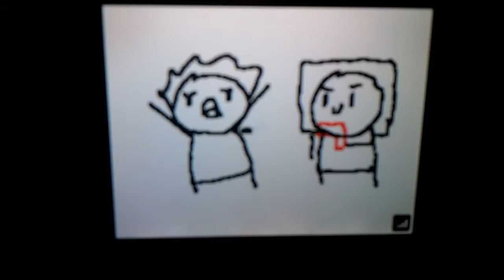Boxhead flipnote: The devil